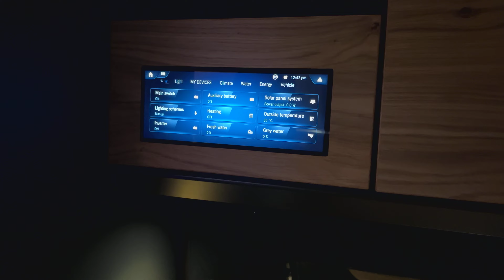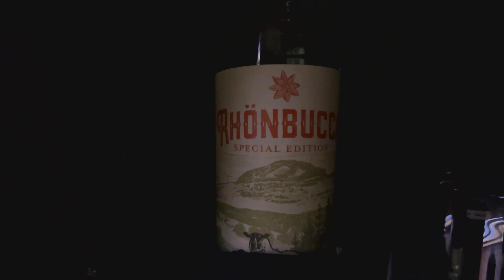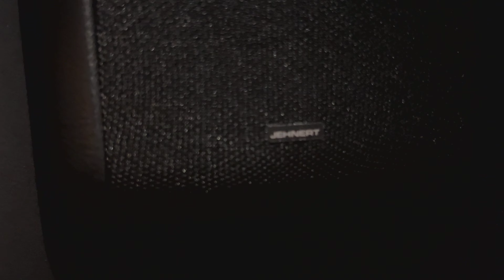RHÖN CAMP The Specter - Walkaround und erster Einblick ins Fahrzeug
Wir stellen unseren RHÖN CAMP Specter vor - ein limitiertes Sondermodell zum 15-jährigen Jubiläum der Volklandt GmbH & Co. KG, die Firma die sich hinter der Marke Rhön Camp verbirgt.

Unser exklusiver RHÖN CAMP Specter Campervan auf Basis des Mercedes Sprinter 419 CDI 4x4 ist komplett und spektakulär. Es steht eine einzige Option in der Aufpreisliste – Die Nummer des Fahrzeugs. Der RHÖN CAMP Specter ist weltweit auf 15 Fahrzeuge limitiert und voll ausgestattet.

Ein kurzer Überblick über die USPs des Specter:

    Vollständige MBAC-Einbindung
    Blanco Silgranit Spüle schwarz
    Dometic Induktionskochfeld
    Kaffeemaschine Essenza Mini
    Edelstahl Duschwanne mit 2 Abläufen und Duschrost
    Exklusives Leder-Interieur im Cockpit und Lounge
    Heckträger mit Ersatzrad und Skibox
    Fahrradhalter

    Großes Bett 2 x 1,35 - 1,45 m
    Matratze mit Tellerfedern
    Jehnert Soundsystem
    LED Lichtdesign
    Abwassertank winterfest
    Tellerfedern in der Matratze
    2-Farb Lackierung
    Raptor-Lack
    Kotflügelverbreiterung

    420Ah winterfeste LiFePO4
    200Wp Hochvolt-Solarpaneel
    Vollautomatische Trittstufen
    Funk-Alarmanlage WiPro III
    Fahrwerk mit 4,4T Auflastung
    Heckträgersystem X-Treme
    Kompakte Staubox